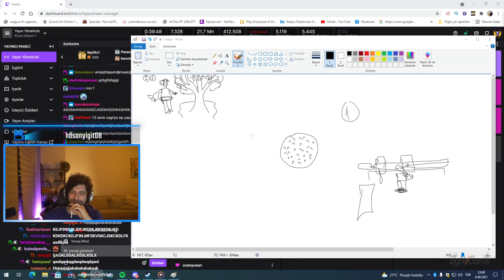Hype - Yan Etkisi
•Kaldırılmasını istediğiniz videolar için Bana Ulaşbilirsiniz!